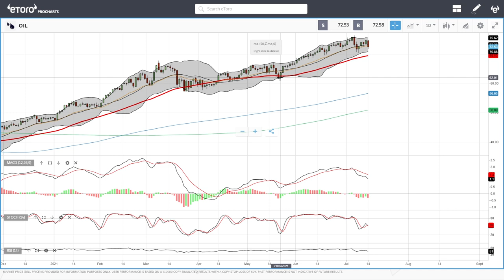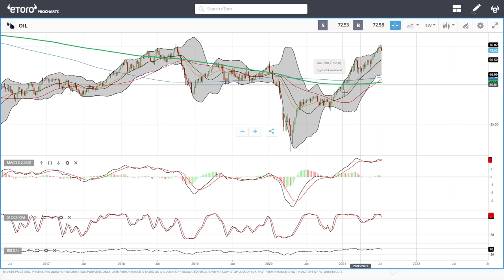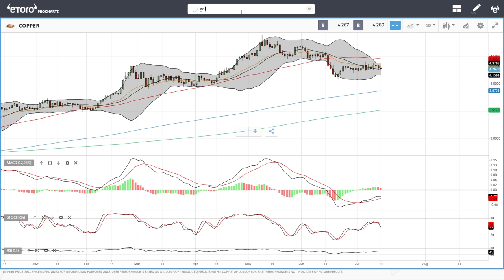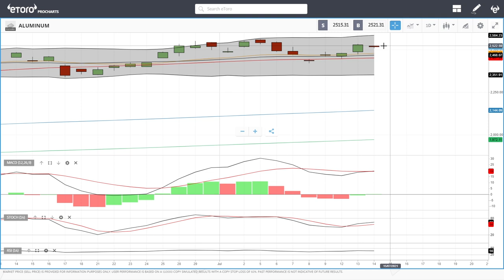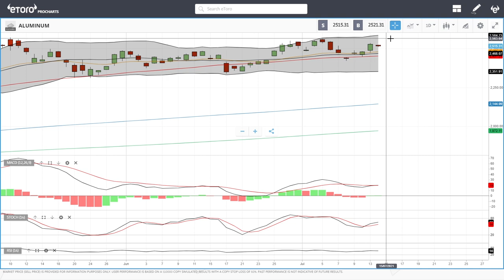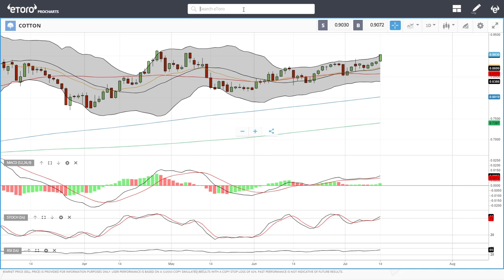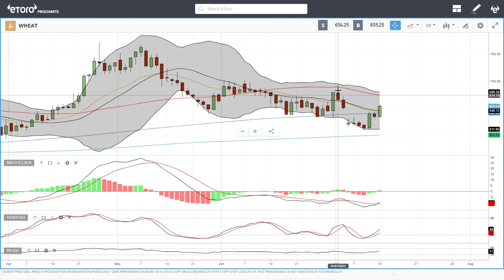WTI Oil, Natural Gas, copper, gold, silver, platinum, palladium etc. forecast for July 15, 2021